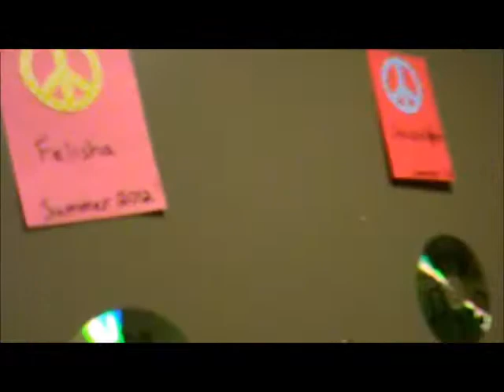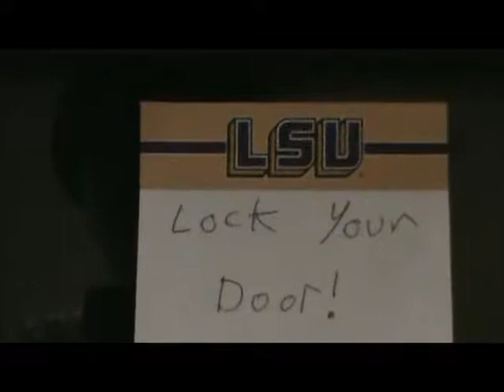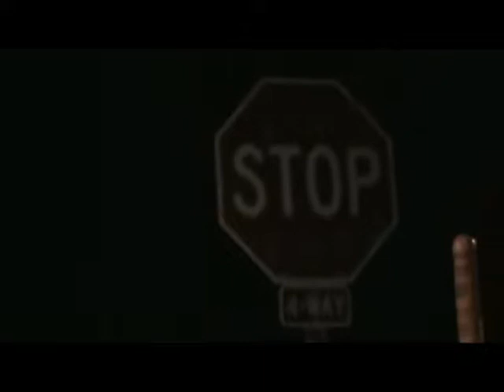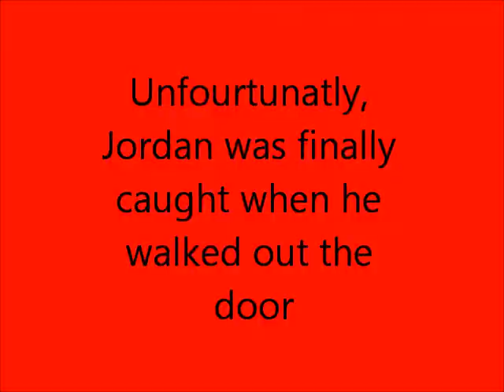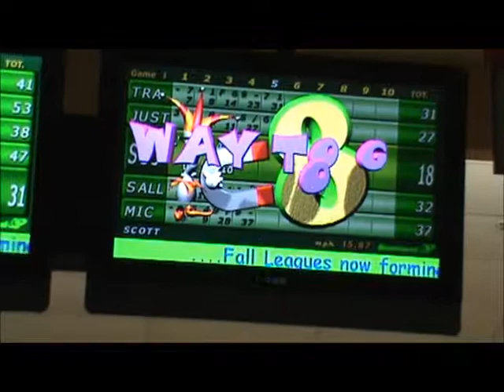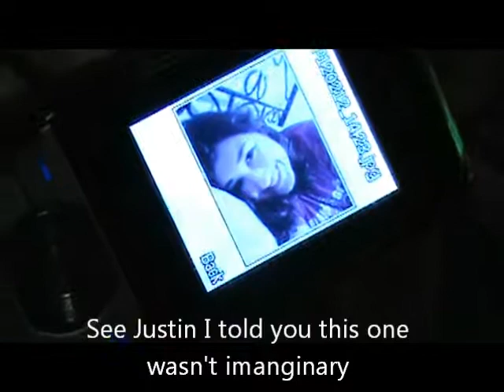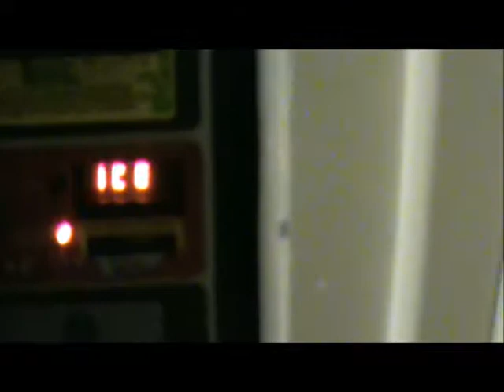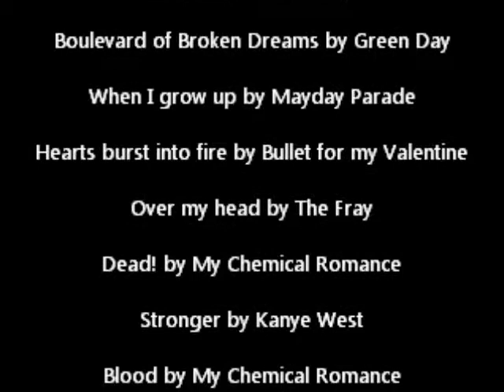Upward Bound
This is a movie about the life of being at upward bound. It is a documentary and a hilarious comedy all in one. Brought to you from the TRIO program of ASU Beebe and ASU Heber Springs, this is upward bound. Thanks to all the UB students, bridge students, and faculty that made this possible. Please watch and enjoy and hopefully you would like to join an upward bound program near you. :)